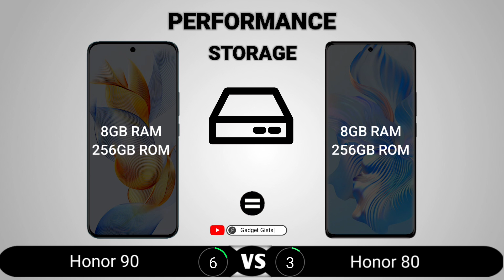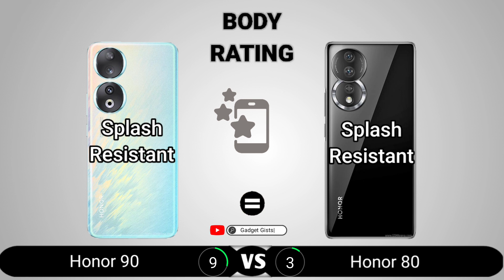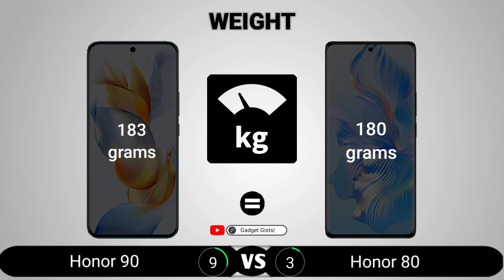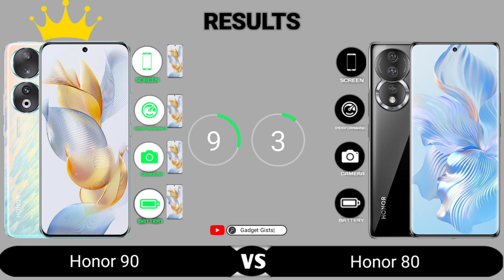Honor 90 vs Honor 80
Honor 90 vs Honor 80 || Full Comparison - Which one is Best?